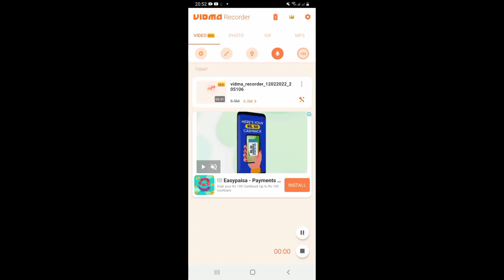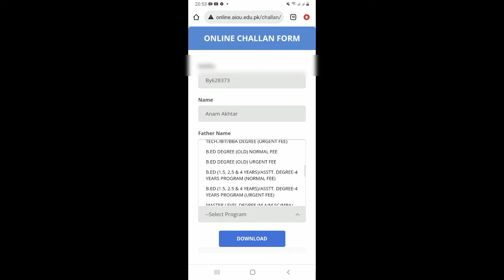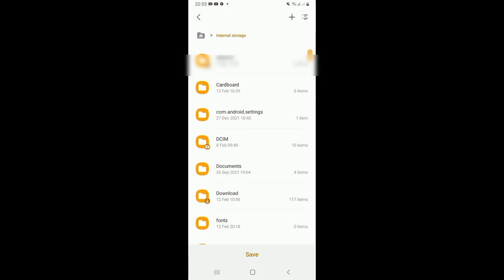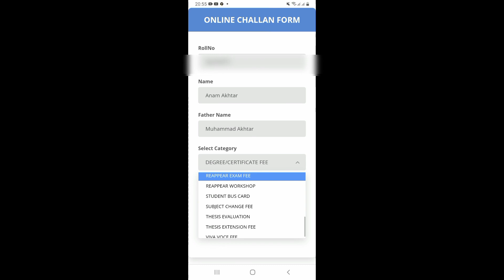How to download fee Challan form for B.ed Degree?| Part 2||Anam Akhtar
In this you are able to learn how to download...
• Online challan form for B.ed
•finalised degree form..